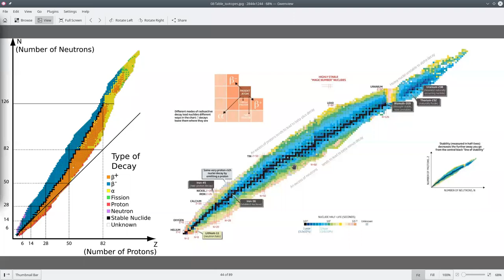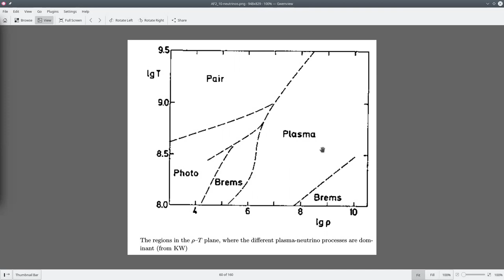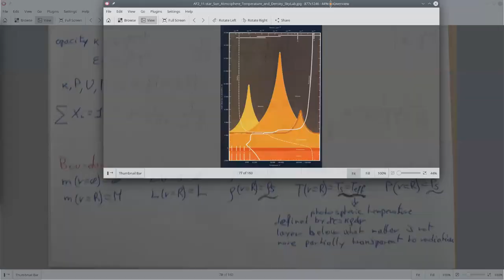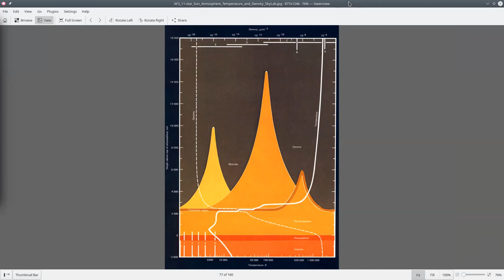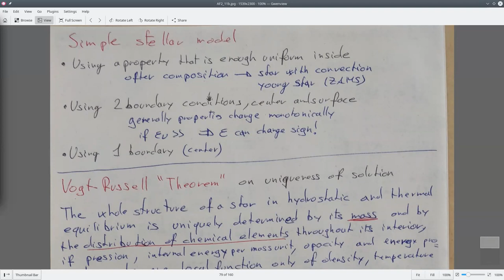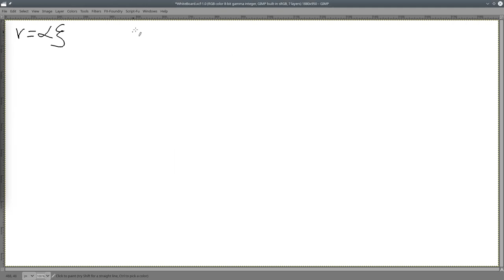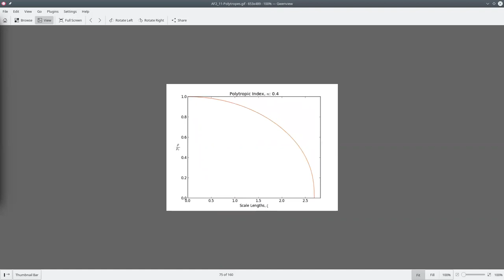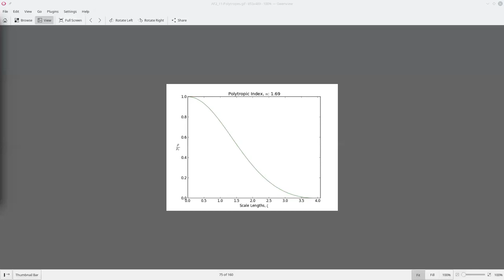Astrofisica2 2021/2 UCN clase 15 Modelos fisicos: politropos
clase 15
Produccion de pareja y neutrinos
Modelacion fisica: las ecuaciones de estructura estelar
"Teorema" de Vogt-Russell
Politropos: definicion